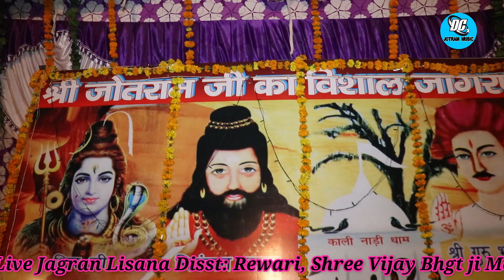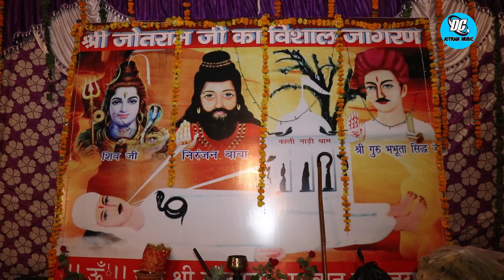दे दे भाड़ा जोतराम कै जाणा मेरी मां एक छोटा सा बच्चा अपनी मम्मी से कहता है सुपर डुपरभजन गायक दुलीचंद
आयोजक श्री विजय भगत जी लिशाना गांव जिला रेवाड़ी
श्री निरंजन नाथ गुरु भभूता सिद्ध श्री जोतराम भगवान की जय
Shri jotram ji ke superhit bhajan desi Jo tha music channel par milenge aap sabhi bhajanon ko
DC jotram music present

मिर्जापुर बाछोद बणी में धाम बणा सै प्यारा गायक मास्टर दुलीचंद जबरदस्त भजन बाबा ठाडेसर महाराज की जय

कदे इस दर पै कदे उस दर पै तू बदलै रोज ठिकाणा रै शेखुपुर माजरी धाम से लाइव गायक मास्टर दुलीचंद

बड़ पीपल तुलसी के पेडे काटया नहीं करैं बड़ी ज्ञान की बातें बाबा ठाडेसर के दरबार में गायक दुलीचंद ।

बाबा भगवां बाणे में बैठा अपना रूप दिखा रहा मिर्जापुर बाछौद में बाबा की असीम कृपा गायक मास्टर दुलीचंद

मुझे मस्ती चढ़ गई नाथ की एक सेवक श्री निरंजन नाथ की मस्ती में झूम रहा है गायक दुलीचंद 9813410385

यूपी के मां श्री जोतराम तनै धूम मचा राखी जागरण में बहुत दुखियों के संकट कटे गायक मास्टर दुलीचंद

श्री जोतराम का दास बणा एक राजू भगत काहनौर मैं लाइव जागरण काहनौर मंदिर से गायक मास्टर दुलीचंद ।।

आज भभूता सिद्ध आना होगा भक्तों के कष्ट मिटावण नै ।एसी पेशी आई देखने वाले हैरान हो गए । गायक दुलीचंद

तेरा सेवक खड़ा पुकारे भभूता सिद्ध तेरी काली नाडी मैं 2021 का न्यू भजन गायक मास्टर दुलीचंद तालु वाले

तेरे मंदिर का दरवाजा तु खोलैगा के ना बिल्कुल न्यू भजन सेवक श्री जोतराम के चरणों में अर्जी लगाता है

हो मेरे ठाडेसर बाबा तेरा खेल निराला है मिर्जापुर बाछोद गांव में बाबा ठाडेसर का सोहणा भवन गा: दुलीचंद

शिव भोले तेरी माया ने कोई जान नहीं पाया है यह भजन जिंदगी भर सदाबहार रहेगा ।। गायक मास्टर दुलीचंद

कर मनवा सुमरण बारंबार, अप्रैल 2021 का न्यू भजन लेखक महेंद्र सिंह बिलोटा वाले गायक मास्टर दुलीचंद ।

भवनां तै आजा मेरी मां । श्री जोतराम के दरबार में गांव कुंगड़ में धूम मची। गायक मास्टर दुलीचंद।।

नाड़ी वाले गुरु भभूता चस्का है तेरी यारी का गायक मुकेश भगत जी लाइव जागरण हिंगवाहेड़ा अलवर राजस्थान

गुरु भभूता सिद्ध तेरी काली नाडी में खेलै सर्प पिवणा संग मैं काली नाडी में बहुत बड़ा चमत्कार है ।।

काली नाडी चला भभूता पशु चरावण नै बड़ी अनोखी माया है सर्प पिवणा और श्री निरंजन नाथ की गायक दुलीचंद ।

तेरी माया नै जोतराम बता कोण है जाणन आला ।। इस भजन को दिल से सुनिए । गायक मास्टर दुलीचंद। 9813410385